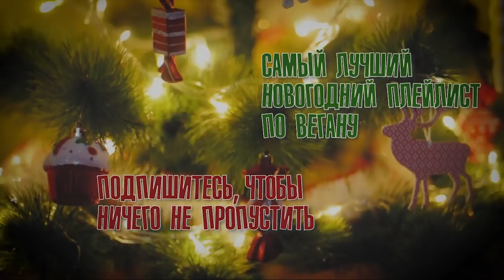Новогодние рецепты. Роскошный рулет из тофу с грибами (веган)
Добро пожаловать в нашу ежегодную, уже ставшую традицией рубрику с веганскими рецептами на праздничный новогодний стол. Третий год подряд мы посвящаем конец ноября и весь декабрь тому чтобы без передышек готовить для вас что-то интересное и праздничное, чтоб вы могли провести праздники по настоящему фантастически. Обязательно посмотрите наш новогодний плейлист, за всё это время мы там уже много чего наснимали.

Начнем мы с просто необыкновенного рецепта рулета. Текстура и вкус тофу в этом блюде вас по-настоящему удивит, так что даже если вы вот совсем не могли подружится с тофу, это блюдо может стать началом большой любви к нему. Правда, на тофу он тут совсем не похож, а на что похож - вы нам скажите, когда попробуете приготовить.

Нам надо:

Для теста:

Чеснок - 3 зб.
Масло растительное - 2 ст.л.
Крахмал кукурузный - 15 г
Мука цельнозерновая - 4 ст.л.
Зира
Сванская соль
Чабер
Мускатный орех
Кориандр
Куркума
Паприка
По желанию копченая паприка или жидкий дым

Для начинки:

Вешенки - 200-300 г
Зеленый лук
Чеснок - 1 зб

Для глазури:

Горчица зернистая - 1 ст.л.
Сироп (агавы, кленовый, топинамбура на ваш вкус) - 1 ч.л.
Красный перец (по желанию)
Ананасы для украшения (по желанию)

Выпекать 45 минут при температуре 200 градусов, завёрнутым в пекарскую бумагу и фольгу. Затем снять бумагу. Будьте осторожны, используйте ножницы и кухонные щипцы или прихватки, не торопитесь. Оставьте рулет на фольге, смажьте глазурью и выпекайте уже не заворачивая, открытым, пока не зарумянится (ещё около 30-40 минут).

Вкусно есть горячим с гарниром, соусами и подливкой. Холодным тоже вкусно, как холодную закуску или просто класть на хлеб.

Можно любую другую начинку добавлять, только убедитесь что она не влажная. Если не уверены, можно добавить в начинку ложку муки или крахмала чтоб убрать лишнюю влагу. Если это овощи, потушите их перед тем как добавить.